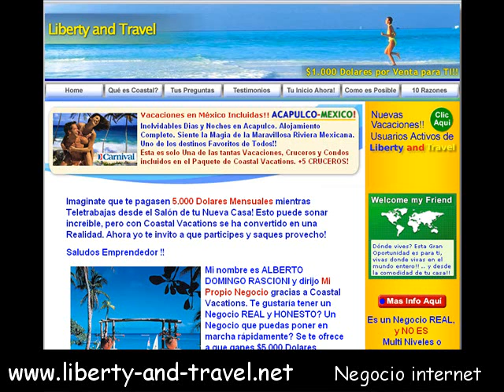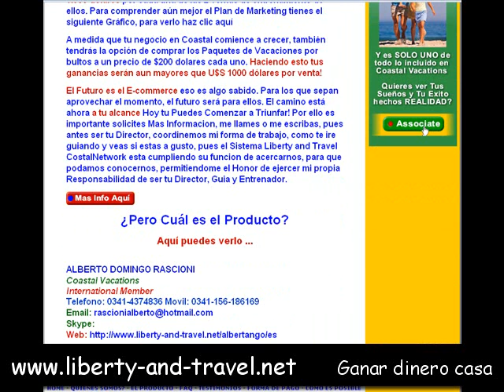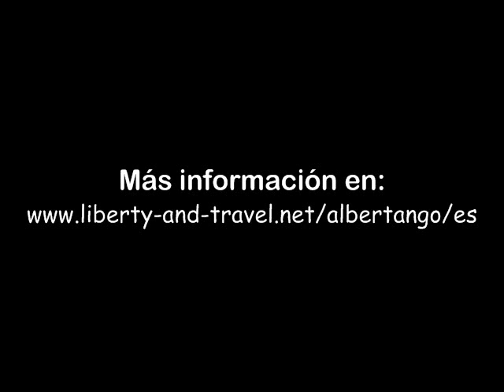Negocio internet - Ganar dinero casa - Negocios turismo